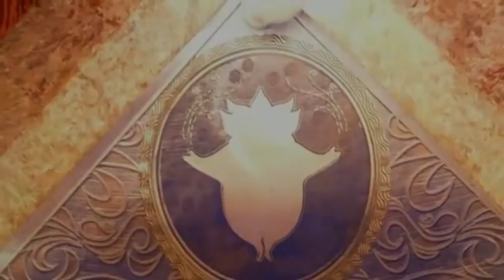Rise of the Guardians☽Mercy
[ 72Op ]

well I had a big nice description all typed out then my internet zapped out so yeah XD